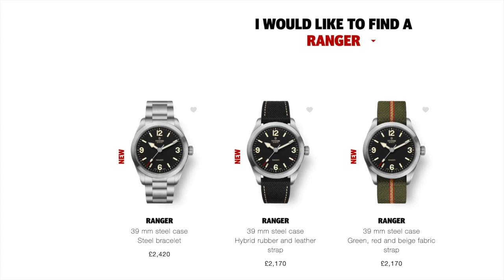The NEW TUDOR RANGER 2022. The perfect daily watch! First Impression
Hi Everyone!

Check out the NEW TUDOR RANGER 2022.

More unboxing and reviews coming soon!